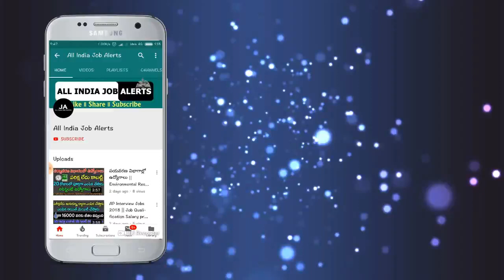jio వాడుతున్న ప్రతి ఒక్కరు తప్పక చూడండి లేదంటే చాల నష్టపోతారు ||Jio New Offer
watch..jio వాడుతున్న ప్రతి ఒక్కరు తప్పక చూడండి లేదంటే చాల నష్టపోతారు ||Jio New Offer